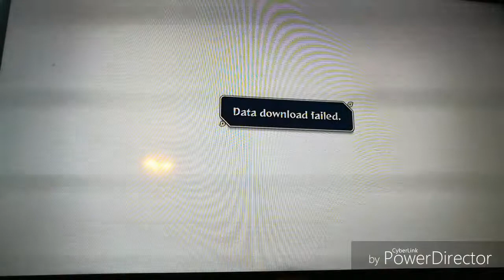Gold ninja gaming way NARUTO Shippuden Ultimate ninja STORM 4 Road to Boruto story part 3